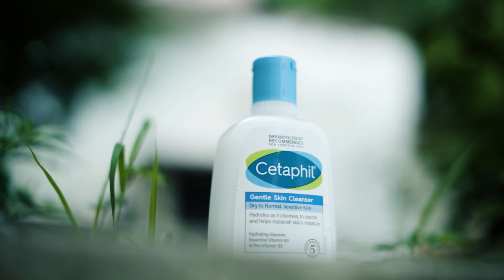Night Skin Care Routine Every Man Should Follow!😍 | GLOWING SKIN